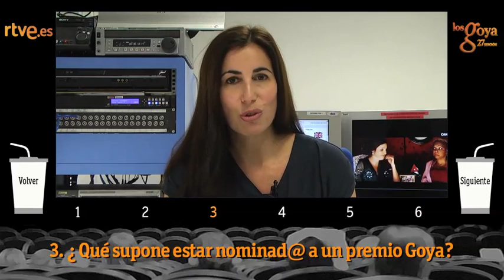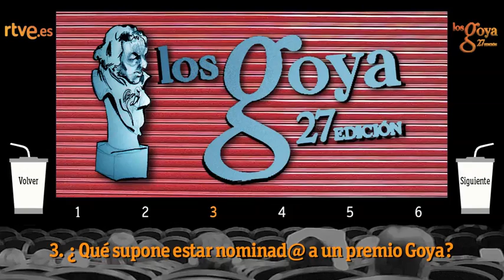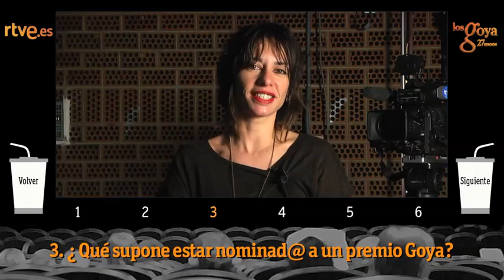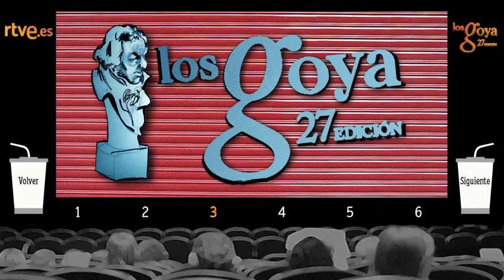Entrevista interactiva a los nominados a mejor cortometraje de ficción, Goya 2013. Pregunta 3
Los nominados al Goya 2013 en la categoría al cortometraje de ficción:Marina Seresesky (La boda), Esteban Crespo (Aquel no era yo), Natalia Mateo (Ojos que no ven) y Martín Rosete (Voice over) explican de manera interactiva cómo se han gestado sus proyectos. En una entrevista para RTVE.es